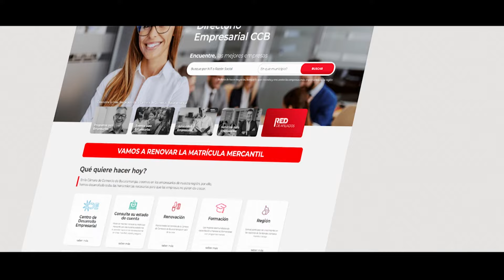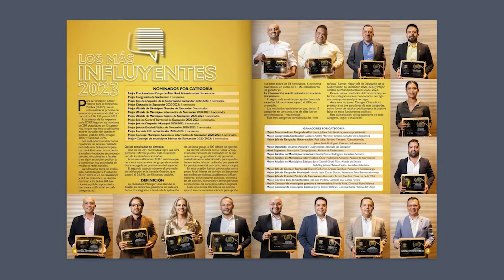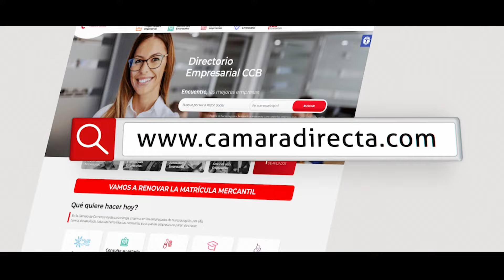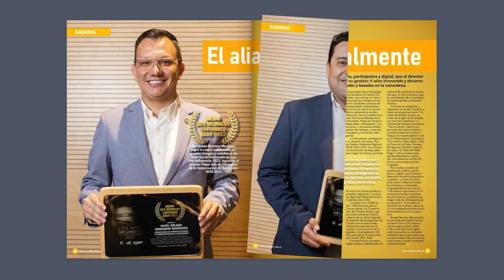Los Reyes Magos | Las revelaciones de Corrillos que originaron la culpabilidad de Rodolfo Hernández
Un juez condenó al exalcalde de Bucaramanga, Rodolfo Hernández por interés indebido en la celebración de contratos, en condición de autor y no de partícipe. Por ser un delito contra la administración pública no caben beneficios como suspensión de la pena o pena domiciliaria, pero por tener 76 años y estar enfermo, este no irá a la cárcel.

En esta emisión de Los Reyes Magos, Juvenal Bolívar, Pedró Sarqués y Gustavo Herrera, recuerdan los hechos revelaados por Corrillos hace más seis años, que originaron la culpabilidad del polémico exmandatario bumangués.

Además, tambien analizan qué tanto se cumple la ejecución de los planes de desarrollo en los territorios.